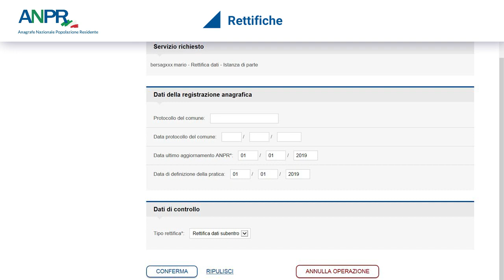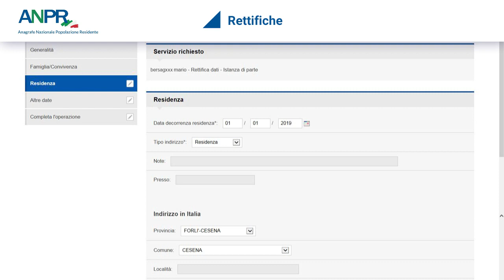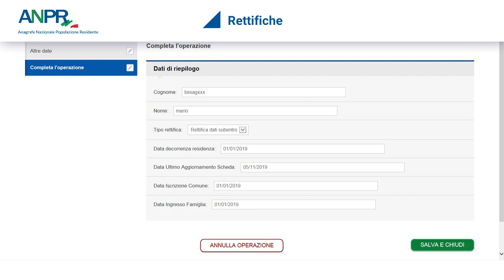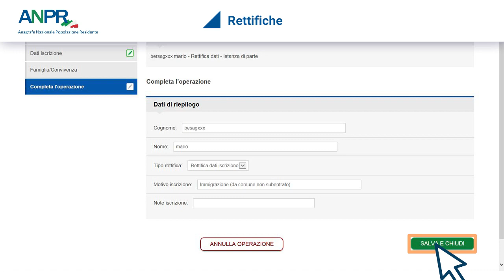01 ANPR Rettifica dati subentro o dati iscrizione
In questo video spieghiamo come rettificare alcune date errate inviate con il subentro e come rettificare il motivo dell’iscrizione anagrafica o l’errata provenienza anagrafica.